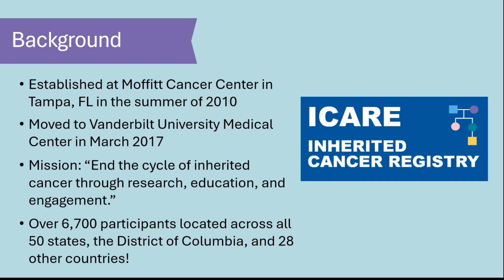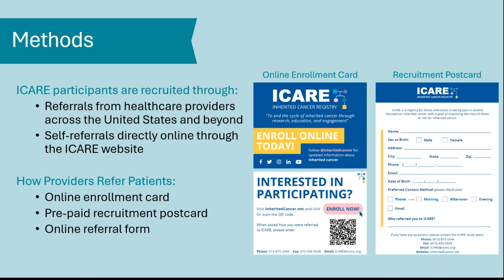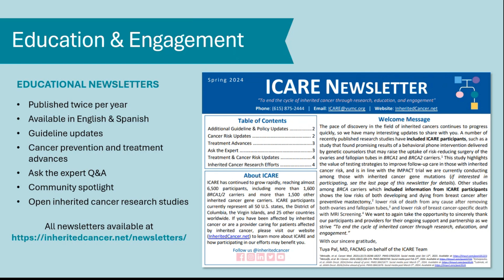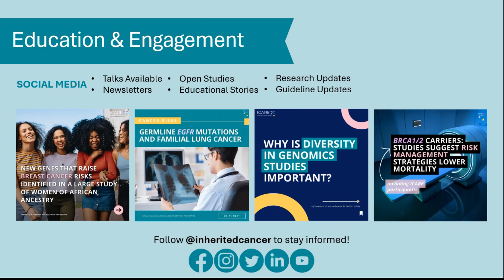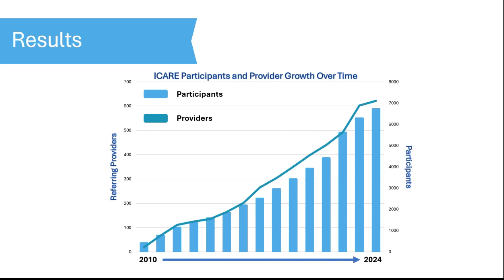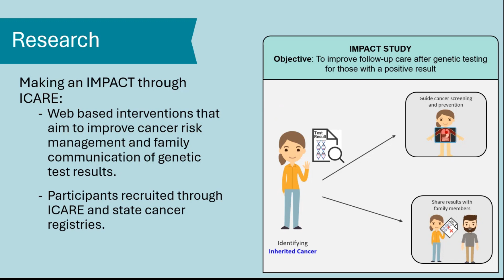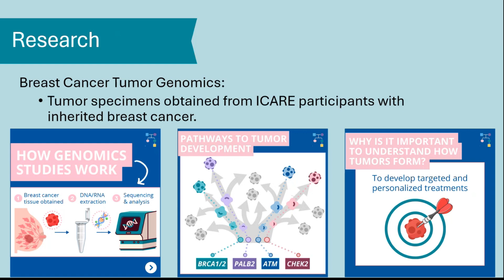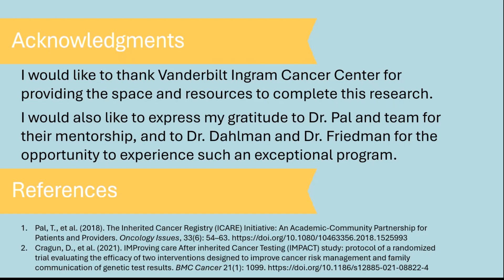An Overview of the Inherited Cancer Registry (ICARE)